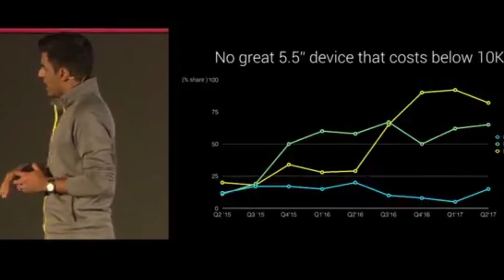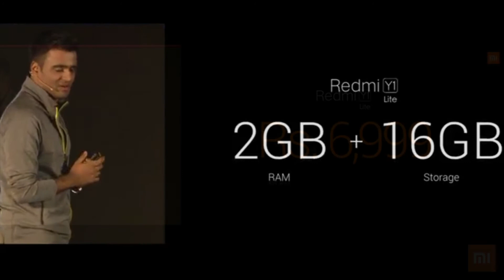Xiaomi Announces Redmi Y1 | Y1 Lite | Selfie Centric Redmi Y1 | Amazon Exclusive Best mid range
Both phones might be part of new series

The Xiaomi Redmi Y1 has a 5.5” LCD with Full HD resolution and a Snapdragon 435 chipset with an octa-core CPU clocked at 1.4 GHz. There are two memory options - 3 GB RAM + 32 GB storage or 4 GB RAM + 64 GB storage.

Xiaomi Redmi Y1 Lite
The lite version of the Redmi Y1 shares the specs of the Redmi Note 5A. There is a Snapdragon 425 chipset and 2 GB RAM and a 5.5” LCD of 720p resolution.

Xiaomi Redmi Y1 Vs Xiaomi Redmi Y1